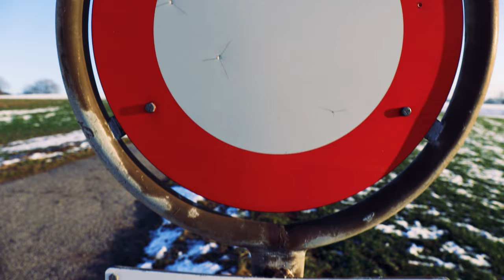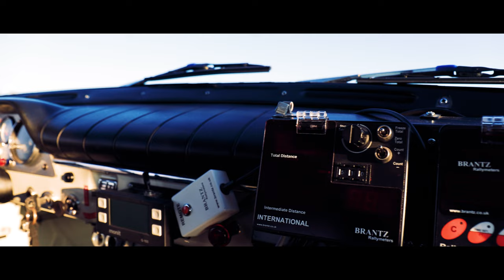Volvo Amazon 122SR Rally Movie | Car Cinematic 4K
A short Car Movie from a 1963 Volvo Amazon 122SR Rally Car. Based on Plans and Specs from 60s Volvo Sport Division it restauration started end of 90s and it was part of different long distance rallies like Le Jog, London to Lisbon Rally or the Greece Rally Marathon. It is built as Group 2 Improved Touring Cars.